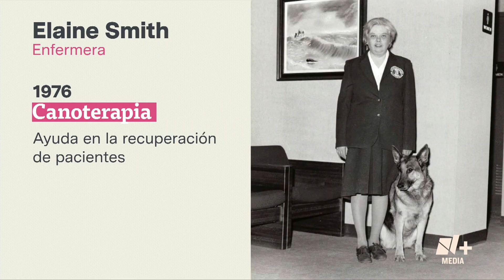Perro ayuda a reducir el estrés de los niños en el dentista - N+17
El perro, de Ecuador, ayuda a los niños que tienen que asistir al dentista, reduciendo el estrés que este tipo de visitas provocan.